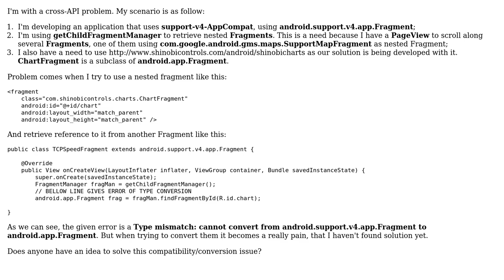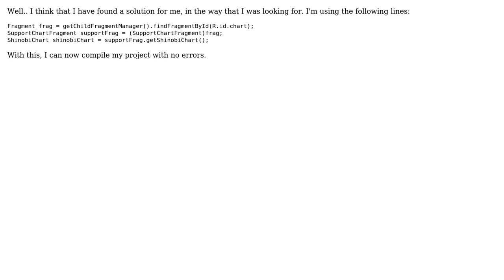Conversion issue with nested Fragments: android.support.v4.app.Fragment VS android.app.Fragment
With thanks & praise to God, and with thanks to the many people who have made this project possible! | Content (except music & images) licensed under CC BY-SA | Music | Images & others | With thanks to user Yash Sampat user Marcelo and the Stack Exchange Network Trademarks are property of their respective owners. You are responsible for your own actions.